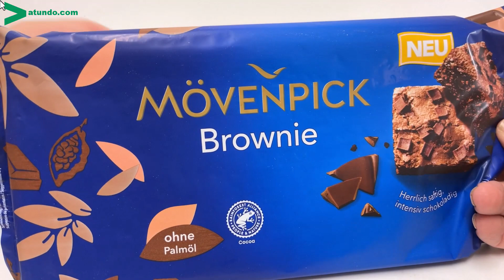Mövenpick Brownie 2023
Mövenpick Brownie , damit erweitert Mövenpick  sein Sortiment an Premium-Kuchen und führt den Mövenpick Brownie ein. Dieser köstliche Brownie besticht durch seine Frische und Saftigkeit. Er ist mit knackigen Schokoraspeln aus hochwertiger Kuvertüre verfeinert. Bei der Herstellung wurden bewusst auf den Einsatz von Palmfett, Sorbit und Vanillin verzichtet. Stattdessen wurden ausschließlich natürliche Aromen zur Geschmacksgebung verwendet. Der Mövenpick Brownie überzeugt durch sein intensives Schokoladenaroma und seine charakteristische Saftigkeit.